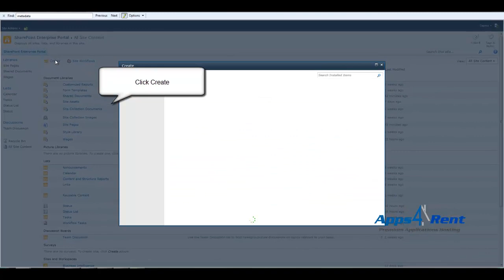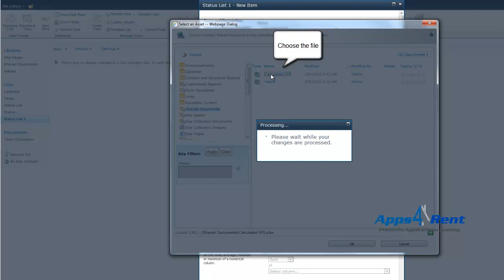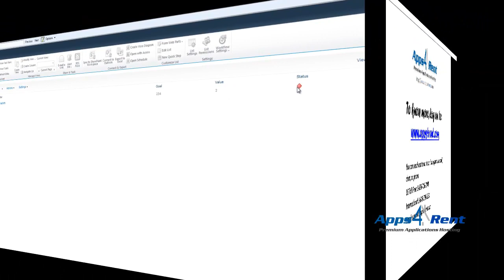How to Sharepoint: How to create Calculated KPI in SharePoint 2010 Enterprise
Here is how you can create calculated KPI in Sharepoint 2010. Create powerful key performance indicators (KPIs) derived from multiple data sources. Sample templates enable the creation of KPIs quickly and easily using a powerful new expression editor.